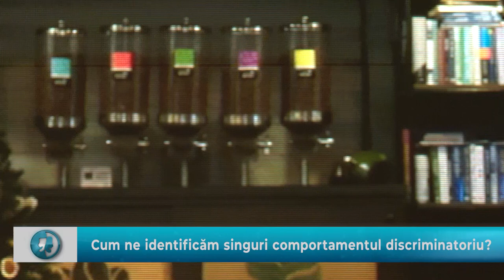Cafeneaua Nației cu Magda Matache, directoarea programului de studii rome de la Harvard